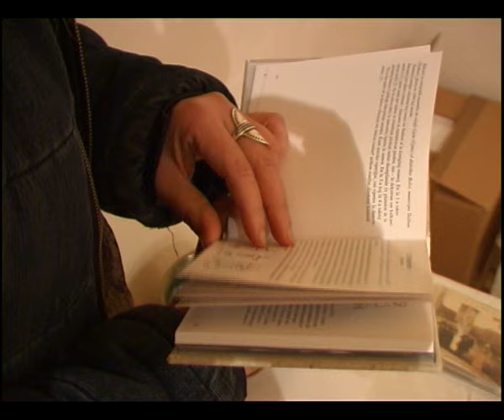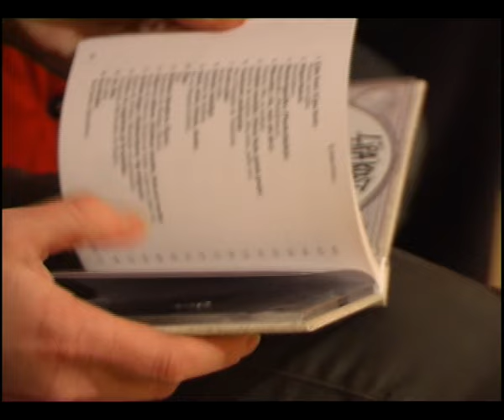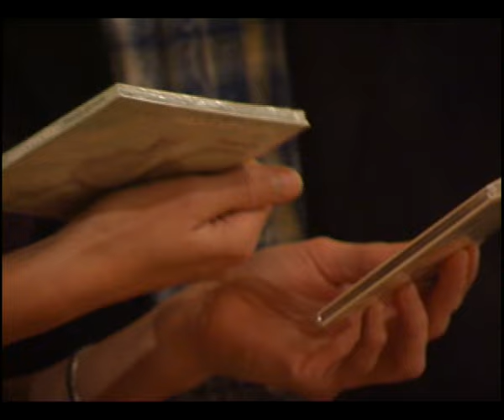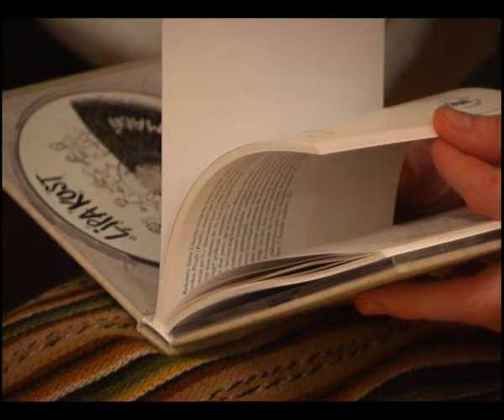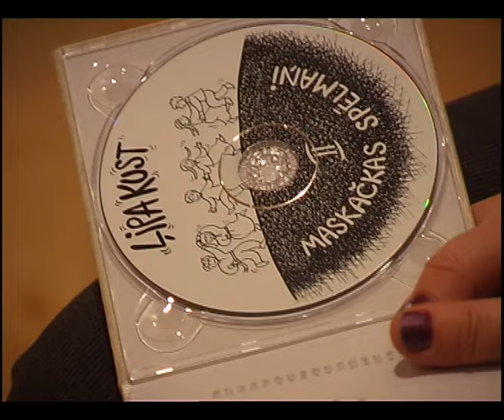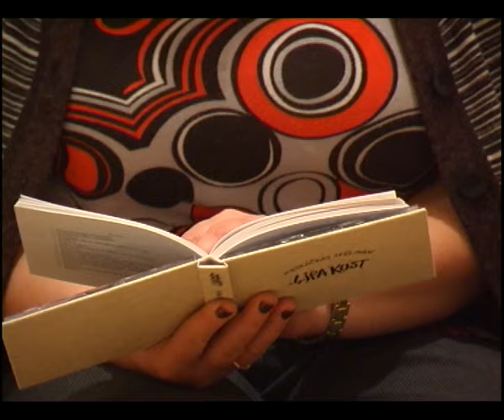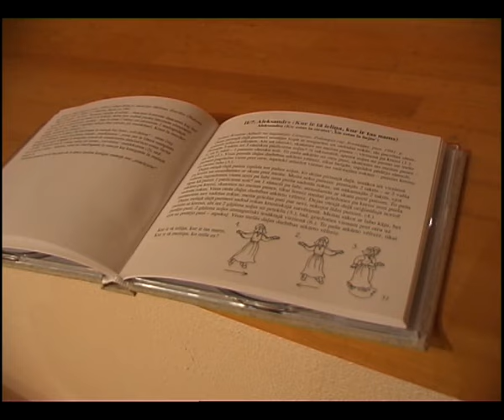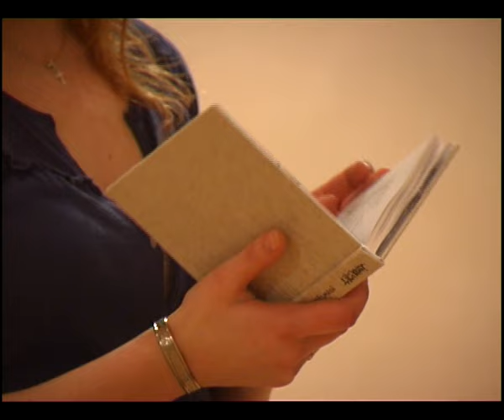Ļipa kust - Maskačkas spēlmaņu prezentācija Vijoļšķūnī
Folkloras kapelas „Maskačkas spēlmaņi" ceturtā albuma (grāmatā ar divām blīvplatēm) „Ļipa kust“ priekšāstādīšanas sadancošana saietu namā „Vijoļšķūnis“, 2009. gada 10. decembrī. Piedalās Jānis Barons, Ansis Ataols Bērziņš, Zane Kriumane, Paulis Paulins, Oskars Patjanko, Jurģis Ukrins, Ieva Bērziņa.
14:40 Lipa kust
18:04 Mugurdancis
23:30 Plaukstiņpolka (Plaukstiņdeja)
27:14 Plācenītis (Ak, mēs abi divi)
30:56 Atašinis suseklis (Moza beju, gonūs guoju)
33:47 Vandzenes padespaņs
37:34 Krakovjaks
40:30 Dobeles (Zemgales) tūdaliņš
43:58 Sienīs, sienīs (Sēnēs)
46:24 (Vidzemes) Žīga
50:30 Bulānas ēlenderis (Šusts, Leksim bederē)
52:30 Saļņovys dzīsme (Dzīduot muoku)
55:41 Zylānu daņcs (Zilānu dancis, Dzīduodama viņ staiguoju)
58:15 Čižyks (As augdama pi bruoleiša)
1:00:13 Ak, žīds
1:02:19 Karobuška (Коробушка)
1:08:17 Doncuot guoju ar meitom
1:10:28 Gudenieku Jūle (Makaidū, Lielā Jūle)
1:12:37 Skroders
1:15:10 Vengerka (Redz', kā dzīvo saimenieka dēli)
1:17:22 Kristīne
1:19:05 Cūkas driķos
1:23:10 Aleksandrs (Kur ir tā ieliņa, Где эта улица)
1:29:19 Syla Jurs (Sila Juris)
1:30:28 Pērkonītis
1:33:30 Brenča eilenders (Smuka meitiņa)
1:35:09 Līpnas Jule (Jūle, lielais vells)
1:38:05 Rykovys plaukstu daņcs (Ceiruļs olu dora)
1:40:33 Dzīsme (Pīci bāri kumeleni)
1:40:50 Litenietis (Uz Liteni)
1:43:33 Rykovys tudaleņš (Tūdaleņ, tāgadeņ)
1:45:35 Bričkus (Brička)
 В альбоме „Липа куст“ („Хвостик шевелится“) на двух пластинках записаны 33 латышских народных танца в исполнении рижской фольклорной капеллы „Маскачкас спэлмани“ („Музыканты с Москачки“) – ансамбля, который уже с 1995 года совершенствуется в воспроизведении латышской народной музыки в традиционном
исполнении и составе (скрипка, гармонь, цитра, бас, дудка, барабан, пила и др.). В сопроводительной книжке содержатся описания хореографии танцев на латышском языке и эсперанто, а также слова на оригинальном наречии.
The double CD album „Ļipa kust“ („A Scut Moves“) contains 33 Latvian folk dance tunes, performed by folklore band „Maskachkas spelmani“ („Moscow Forstadt’s Musicians“) from Riga. The band, since 1995 already, has been perfecting themselves in playing Latvian folk music in a traditional way and with a traditional set of instruments (fiddle, squeeze-box, zither, bass, pipe, drum, saw etc.). The accompanying booklet contains descriptions of choreography of the dances in Latvian and Esperanto, as well as songs’ words in original dialects.
Im Album „Ļipa kust“ („Der Schwanz bewegt sich“) sind auf zwei Platten 33 lettische Volkstänze aufgenommen, eingespielt von der Folklorekapelle „Maskatschkas spelmani“ („Spielmannen aus der Moskauer Vorstadt“) – einem Rigauer Ensemble, das schon seit 1995 sich im Spiel lettischer traditioneller Volksmusik auf traditionellen Musikinstrumenten (Geige, Ziehharmonika, Zither, Bass, Pfeife, Trommel, Säge u.a.) vervollkommnet. Im Begleitheft sind Beschreibungen der Tanzchoreografie auf Lettisch und Esperanto sowie auch Liedertexte im originalen Dialekt enthalten.
„Vosteto moviĝas“ estas la kvara albumo de „Ludantoj de Maskaĉka“. Tamen ĉi tiu albumo estas aparte grava por ni kiel por partoprenantoj de folklora movado de destinita generacio: tio estas odo al nia junaĝo kaj al tiam dancataj dancoj – dum maldormaj noktoj de la unuaj „Baltikoj“, al dancklubo en la Ruĝa salono de VEF laŭ akompano de „Savieŝi“ („Savieši“), poste – en la Domo de Oficiroj sub portreto de Gorbaĉov, ian tempon ankaŭ sub rehejmiĝinta Latva Societo en la koridoro de Zelli, en la mezlernejo de Olaine kaj en la veturinta de ĝi elektrotrajno, en la vestibletoj de „Ĉajka“ („Чайка“) veturinte de Vilno kun estonoj kaj de Revel – kun litovoj, jes, tiu estas nia odo al tiuj tempoj, al tiaj, kiajn ni verŝajne ne spertos plu. Kaj ne nur pro tio, ke ni mem estas pli maljunaj kaj pli malviglaj, sed ankaŭ pro tio, ke tiu estis aparta tempo kun alia percepto kaj de tiu sekvanta ago.
Kiam ni komencis konsistigi ĉi tiun albumon, ni komprenis, ke ne sufiĉos unu disko, tial ni decidis sonregistri ĝin en du diskojn. Ĉiuj dancoj estas sufiĉe longaj, por ke dum resonigo de la sonregistro eblus por ia momento danci. Verdire, kvankam dum kundancado ni ĉiam ludis ankaŭ dancojn de aliaj proksimaj popoloj (litovoj, estonoj, belorusoj, rusoj, ukrainoj), tamen enigi en la albumon ni decidis nur en Latvio fiksitajn – ni ja estas latva kapelo kaj la „propran“ materialon ni devas disvastigi pli multe. Kvankam tio estas tre kondiĉe – la plejmulto de ĉi tiuj dancoj estas komunaj por Orienta Eŭropo aŭ eĉ por tuta Eŭropo. Ofte ni devis decidiĝi ĉu nin gvidi elektante laŭ originfonto aŭ laŭ nun aplikata transformita varianto.
Ĉi tiun albumon ni sonregistris jam en 2007, tamen multe da laboro postulis pretigo de la libro: Sniedze Grinberga (Sniedze Grīnberga) kolektis la necesan informon kaj verkis la priskribojn, Marita Grase desegnis la ilustraĵojn, la membroj de Latvia Esperanto Asocio esperantigis – tradukis en iam tiom modernan, sed nun maljuste iom forgesitan komunan lingvon.